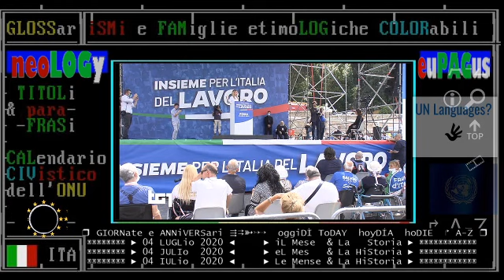aTTACCHi di fuoco del trio d'opposizione al governo attendista - TG1 - regime, Venezuela, Iran ...